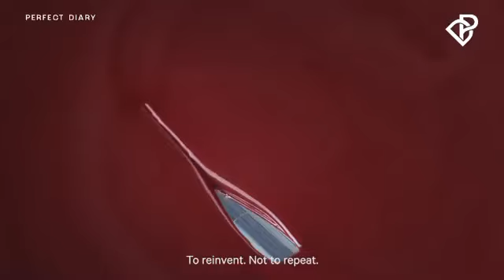Perfect Diary PDStiletto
Do you fear the unknown? Do you live for the applause? Together with ZHOU XUN and Turbo, take a step forward and find your own calling.